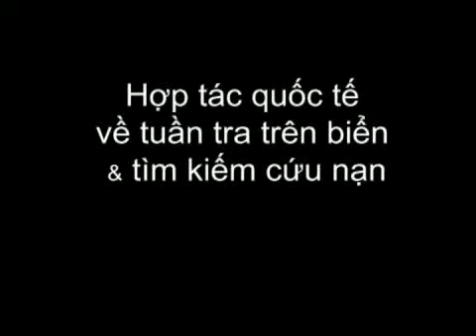Hợp tác quốc tế về tuần tra trên biển & tìm kiếm cứu nạn(vi)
Phóng sự